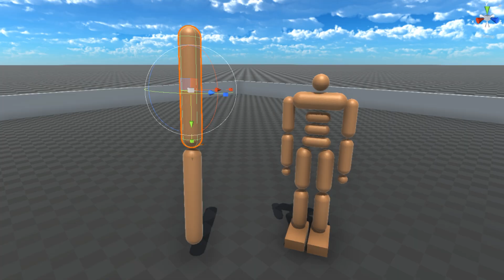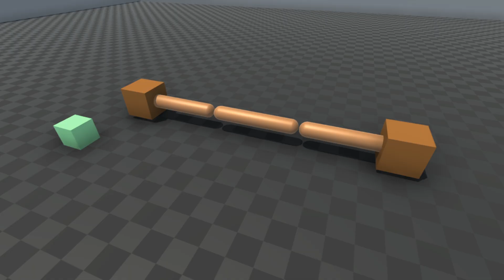【物理エンジン】関節が1つしかないロボットAIはどのようにして前進するのか？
今回は自分でもちょっと気になったので関節1つだけを搭載したロボットを作ってみました。
可動範囲とか体重とか色々試したわけではないですがなかなか可愛い何かが出来ましたねｗ
こんなAI作ってみて欲しいなどありましたらコメントへお願いします。